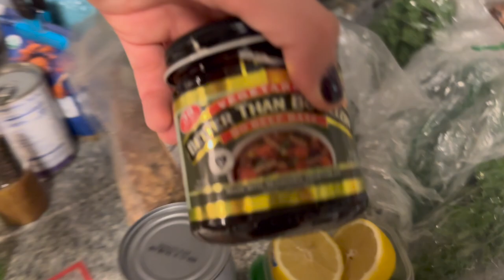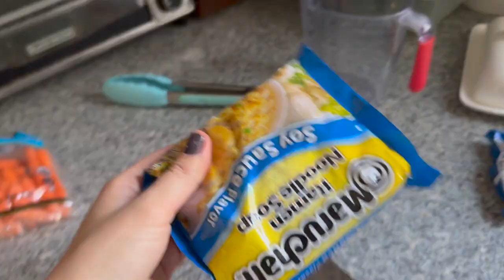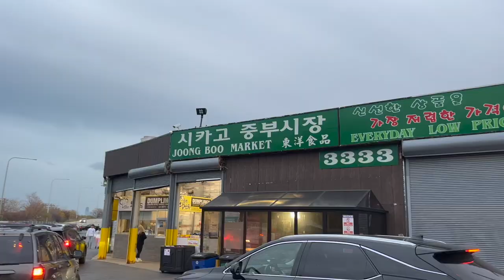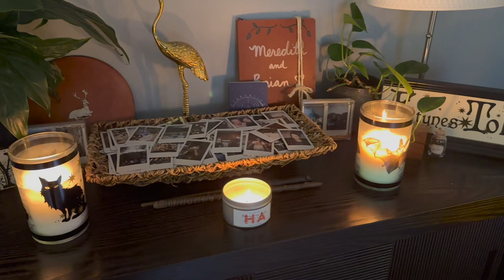🎃Last Week of Spooky Season!🎃 Pumpkin carving, Autumn walks, and Halloween goodness ☠️🍁🧛🏻‍♂️🌙👻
Hello!! I decided to go ahead and document every day of the last week of October. We went all out for 👻Spooky Season☠️, and in general, October is one of the best months of the year! I really wanted to soak it up in every way possible, and I feel like I accomplished that. Also, it's the first time I've done just a straight up daily vlog situation in a while. Sometimes it's nice to just capture little every day moments!! I also like watching these types of vids from other vloggers, so I hope y'all enjoy it as well.

Here's the link to my wolf mask on Etsy! It's currently sold out, but keep checking back, or check out the other masks they have! I'm so obsessed!!

And here's a link to Vulfpeck's music! SO thankful they let me use it cuz it makes my videos seem so much cooler than they are!!

Hope y'all had a great October! Let's help each other through the cold season by talking about everything we love to do when it's cold and dark out. 📚☕️🧣